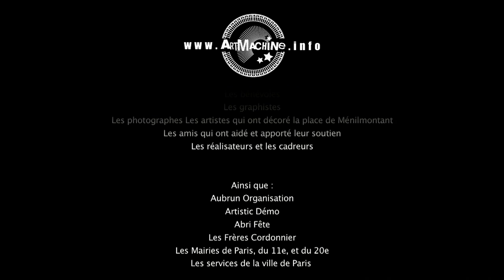JE CONTE au MENIL'FEST 2014 !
JECONTE & THE MALI ALLSTARS. (USA, Mali)  JeConte & The Mali Allstars, c'est la fusion du blues américain et du blues malientraditionnel ponctué d’harmonica haute tension qui électrise le public.
JeConte & the Mali Allstars
Chanteur, compositeur, maître dans l’art de l’harmonica, JeConte s’est produit lors de nombreux festivals et concerts, notamment aux Etats-Unis, au Jazz Fest de la Nouvelle Orléans, en Afrique au Festival au Désert, Festival sur le Niger à Ségou, Festival de Sellingué. JeConte & the Mali Allstars à joué au MENIL’FEST 2012 ! à Paris au printemps dernier ou il a connu un succès incontesté.
Il enregistre à Bamako, en plein coup d’état (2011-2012), Le monde pour la paix avec Vieux Farka Touré, Khairo Arby et Bassekou Kouyaté ; ainsi naît le groupe. Il enregistre l‘album Mali Blues, est écrit par JeConte, Boubacar Sidibé et Adama Dramé et produit par JeConte. Ont joué avec lui parmi les plus grands musiciens d’Afrique, Khaira Arby, Toumani Diabaté bien d’autres...

La chaine du festival de Musique MENIL'FEST ! et de son Allée des Créateurs (Art, mode, design, décoration).
Le festival se déroule à Ménilmontant annuellement, le dernier week-end  de septembre.
Les Allées des Créateurs ont lieu en même temps que le festival (chaque allée a une scène tremplin pour le festival) ainsi que trois fois par an - Fête des mères, Noël et le week-end du 14 juillet.  La prochaine est les 17 et 18 mai 2014 !
Venez nombreux, partagez, aimez !

Captation: Artistic Démo
Directeur du festival: Philippe Angers